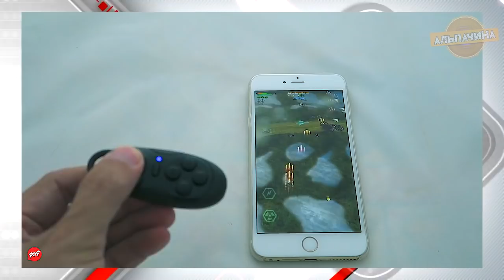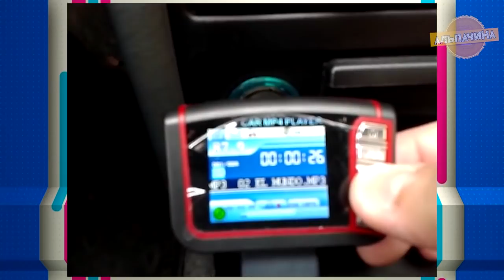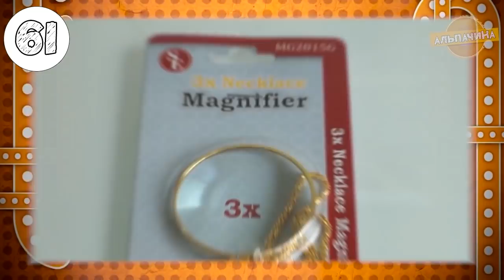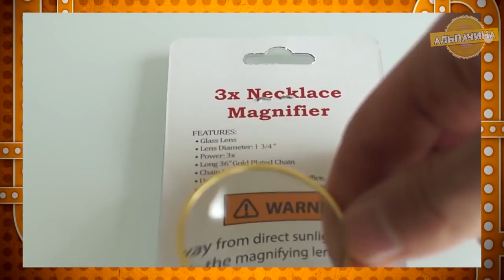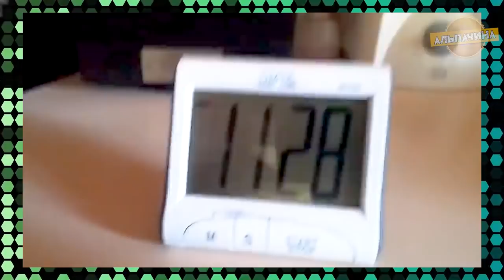💥 100 НАИКРУТЕЙШИХ ТОВАРОВ до 5$ с АлиЭкспресс из Китая. ПОЛЕЗНЫЕ ТОВАРЫ ДО 5 ДОЛЛ + Конкурс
100 Классных и Полезных товаров до 5$ из сайта АлиЭкспрес.

Описание товаров не влезлось, смотрите номер товара в видео.
1. Зарядное устройство Для автомобилистов

2. Проводная мышка 3200 dpi с 3D подсветкой

3. Bluetooth-гарнитура

4. Стереонаушники на молнии

5. Сумка для мелких предметов в авто

6. Нестандартная Открывашка

7. Светильник для улицы

71. Орбизы

73. Семена

74. Слиток Зажигалка (Цена поднялась)

76.  Улитка

77. чехол

78. Адаптер

79. Баночки 10 шт

80. Улитка

82. пилочка

83. НОЧНИК

84.  задники

96. Фильтр

100. Спрей из цитрусовых

★★ КОНКУРС
Для участия нужно:
3. Оставить комментарий под этим видео.
Приз: любой товар до 500 рублей